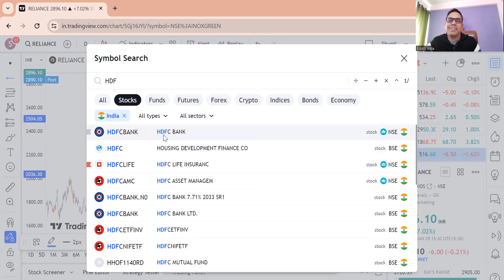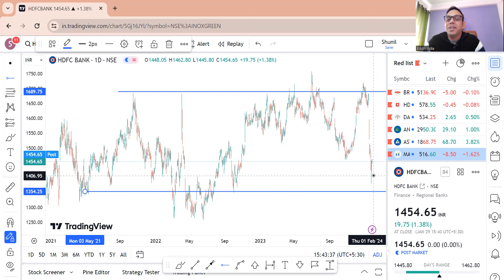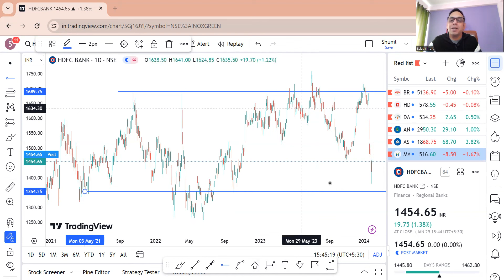Stock Analysis | Reliance Vs. HDFC Bank | What is Chart saying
This video is for educatinal purpose only. We do not provide any recomendations. As an educator we guide students, teachers, parents and general public about career, courses, colleges, entrance exams, financial literacy, basics of fundamental and technicals of stock market.